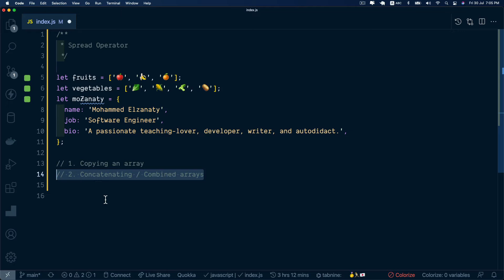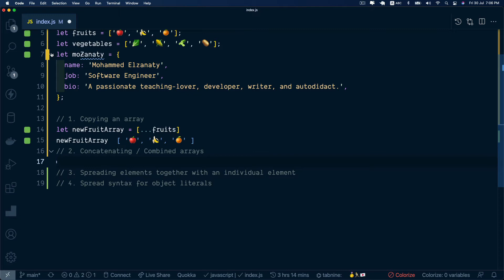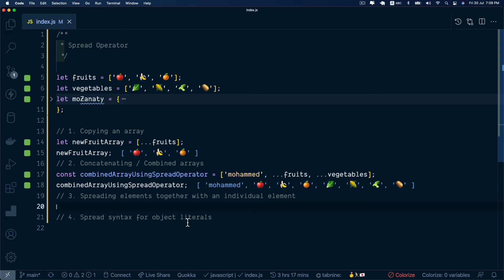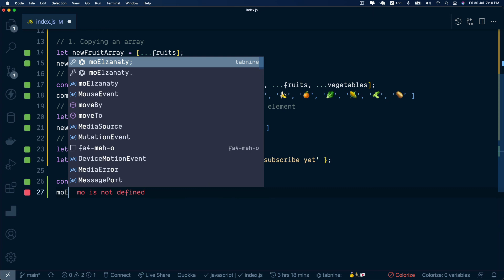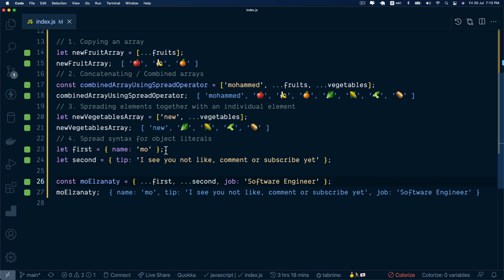ES6 Tutorial In Arabic: Spread Operator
Spread syntax (...) allows an iterable such as an array expression or string to be expanded in places where zero or more arguments (for function calls) or elements (for array literals) are expected, or an object expression to be expanded in places where zero or more key-value pairs (for object literals) are expected.

🌟 Night Owl Color Theme
🌟 Dank Mono Font